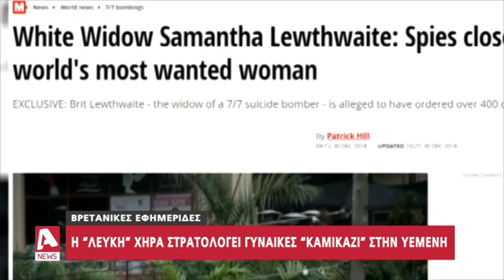Ξανά στο στόχαστρο της "Λευκής Χήρας" η Κύπρος | AlphaNews